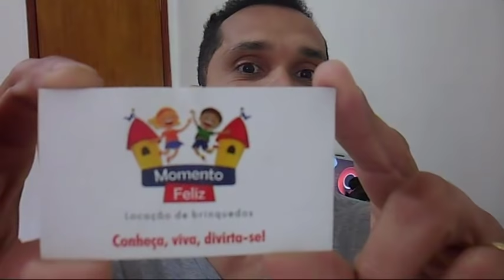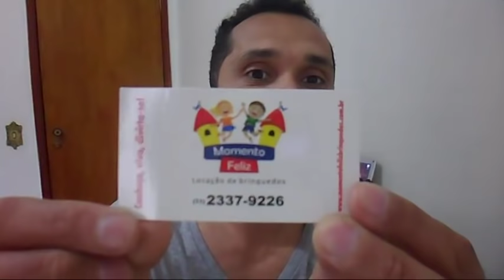NUNCA COMETA ESSES ERROS NOS CARTÕES DE VISITA | ALUGUEL DE BRINQUEDOS | JOSÉ MONTEIRO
👍Esse vídeo fez sentido para você?